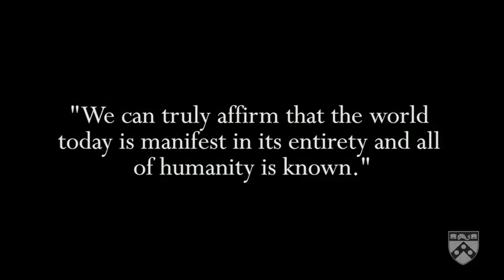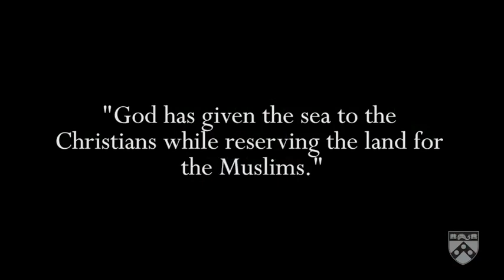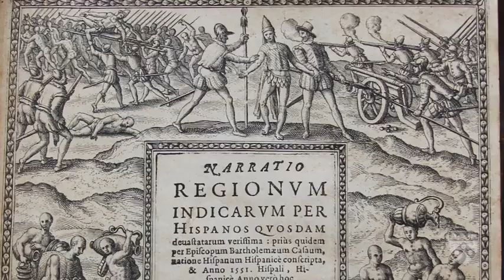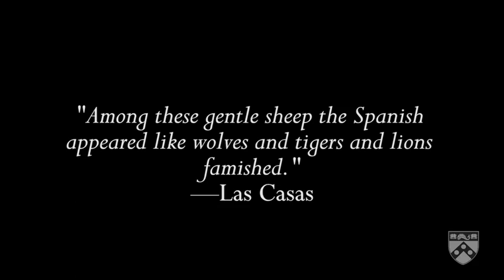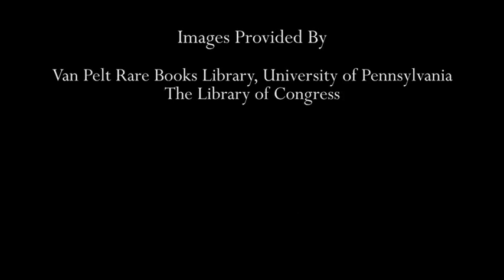History of the Slave South Lecture 1.4- The Known World